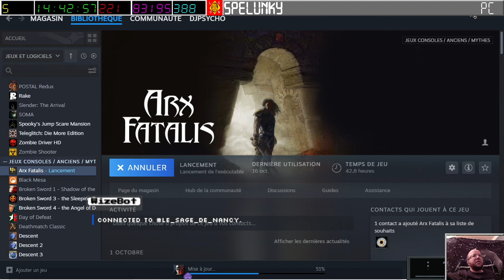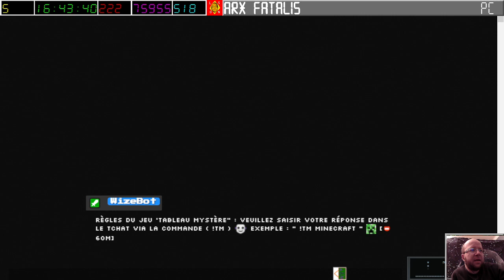[28-10-2023] Arx Fatalis (part 1) [LSDN]